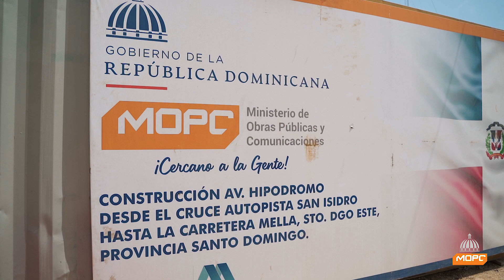MOPC: Obras en ejecución, Av. Del Hipódromo.